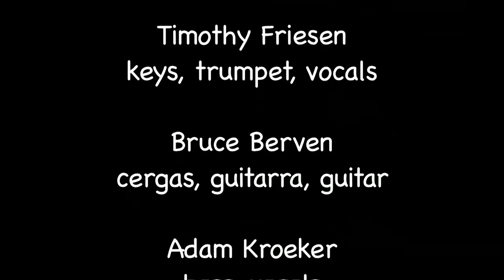The Mariachi Ghost - Luciferian Love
On how the Mariachi Ghost Explains his devotion to the holy death.
Comparing himself to the one creature known to be most devoted of all.
Though renouncing Satanic worship,  the ghost feels as though the devil's song strengthens his creed.
As the voices inside him rise. the sun vanishes.
In the shadows he will punish.
The Mariachi Ghost